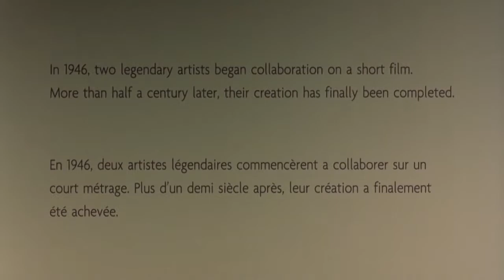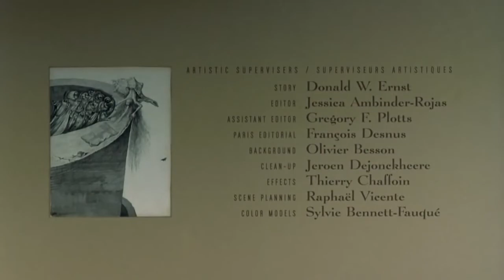Destino - Kader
Pink Floyd - Set The Controls For The Heart Of The Sun
 "Dali, Disney short debuts after 57 years"